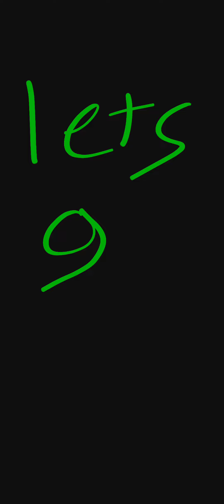Special thanks for 265 subscribers